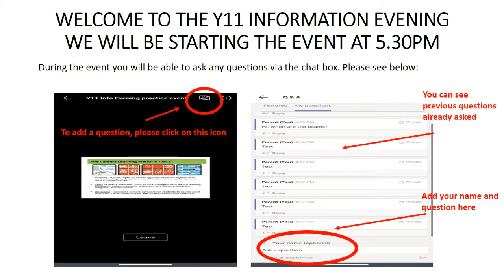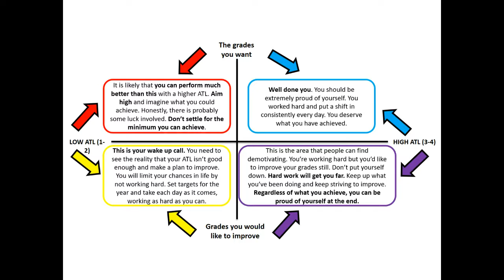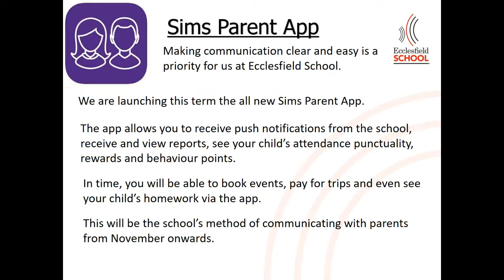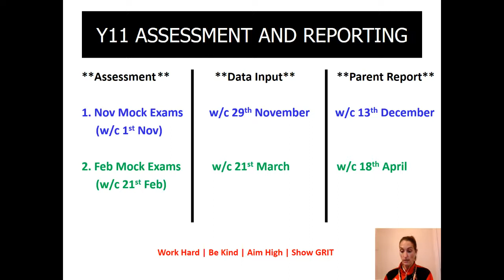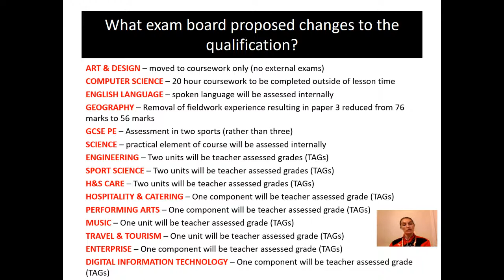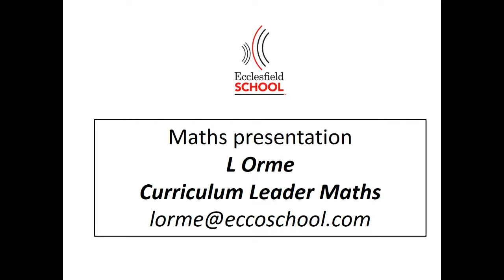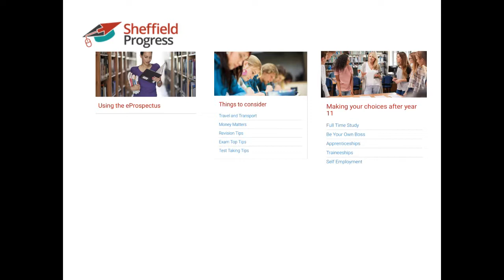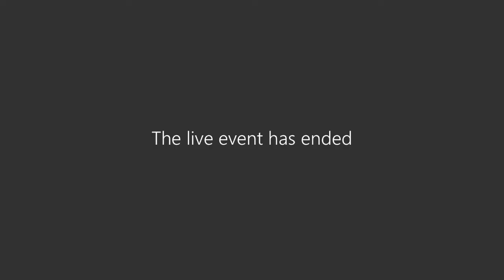Thursday 16th September 2021 - Y11 Information Evening